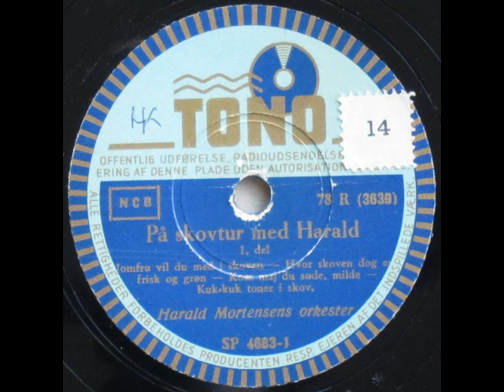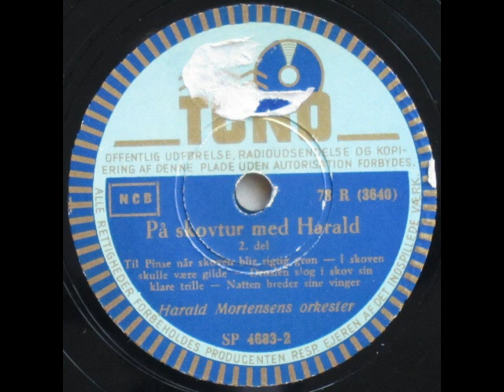På skovtur med Harald - Harald Mortensen 1950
På skovtur med Harald

Harald Mortensens orkester

Jomfru vil du med i skoven
Hvor skoven dog er frisk og grøn
Kom maj du søde, milde
Kuk-kuk toner i skov
Til Pinse når skoven blir rigtig grøn
I skoven skulle være gilde
Droslen slog i skov sin klare trille
Natten breder sine vinger

1950